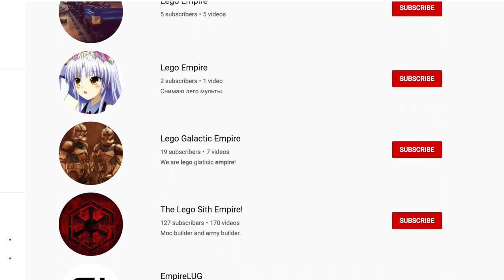Welcome To SLegOTH!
The long awaited return of my Brickfilm channel
I'm back and ready!
So lets start it off with an intro video for any new viewers and a thank you to all my current subscribers :D

2020 will be the year of the SLegOTH